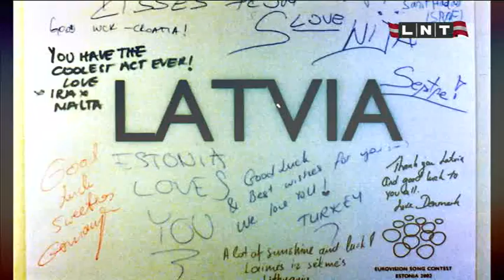Ieva Pļavniece un Gunārs Kalniņš – "Baltā dziesma"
Mūzika: Raimonds Pauls, dzeja: Guntars Račs
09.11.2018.